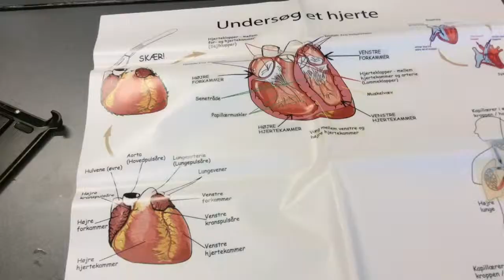Science-stand-up for 6. klasser på Parkvejens Skole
Der blev dissekeret svinehjerter til Science-stand-up på Parkvejens Skole.
Dagen var et samarbejde med andre 6. klasser på oplandsskolerne, hvor de særligt naturfagsinteresserede elever blev inviteret til hel dag med naturvidenskab, teori og forsøg. Har vi mon en kommende nobelpristager blandt dem :-)